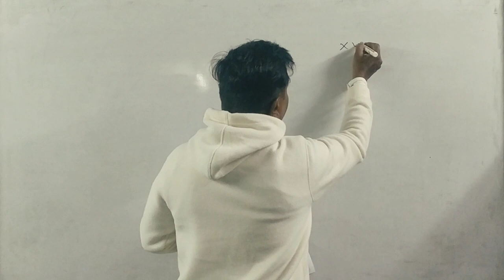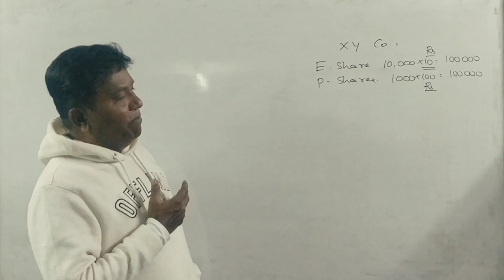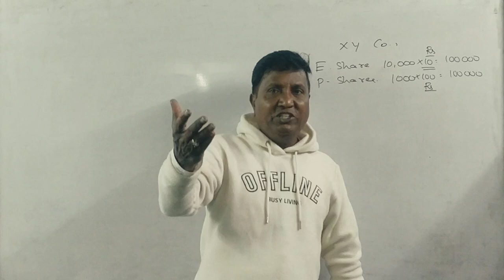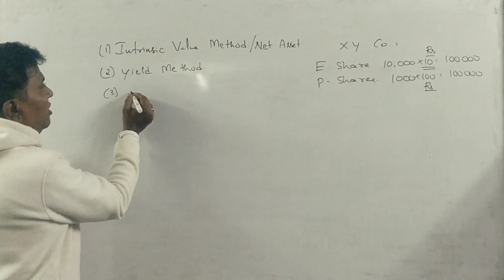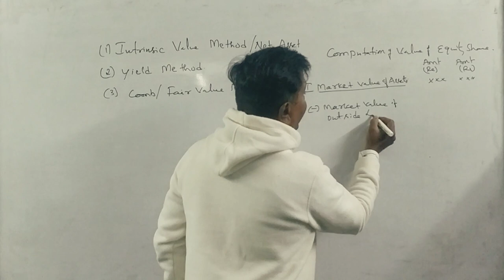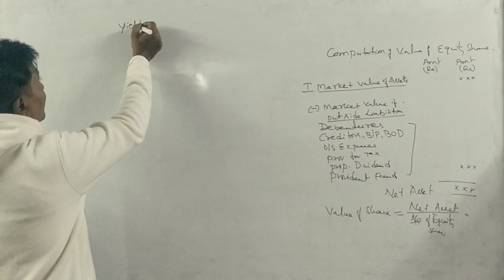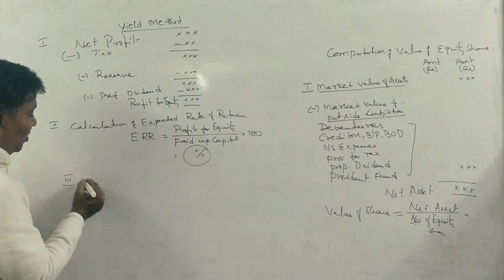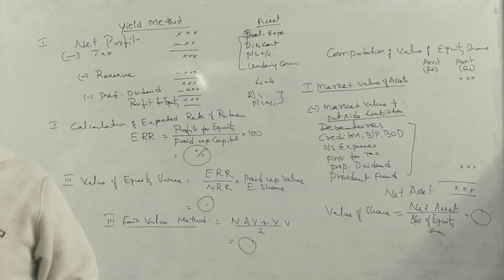Valuation of Shares/Securities (NEP Syllabus) in Kannada PART 26 - INTRODUCTION REVISION